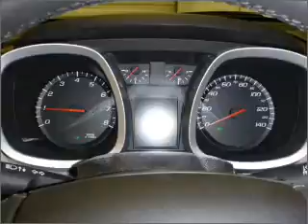2012 Chevrolet Equinox in Daphne, AL